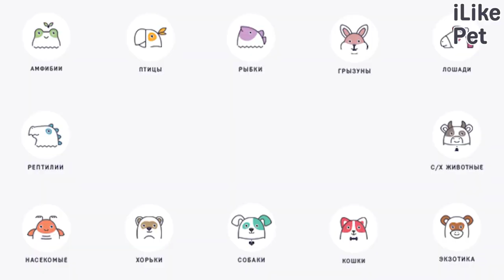5 правил выбора хомяка на ilikepet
Хомяки — одни из самых милых и легких в содержании домашних животных. Они идеально подходят самым разным по темпераменту хозяевам. Однако прежде чем этот грызун попадет в дом и станет полноценным членом семьи, будущему владельцу хомяка нужно будет найти именно своего питомца, среди других.